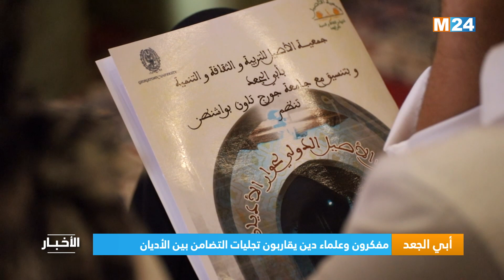نشرة الواحدة زوالا ليوم الإثنين 04 يوليوز 2022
من تقديم محمد وردني M24 TV نشرة الواحدة زوالا ليوم الإثنين 04 يوليوز 2022 على

لمتابعتنا

لتحميل التطبيق